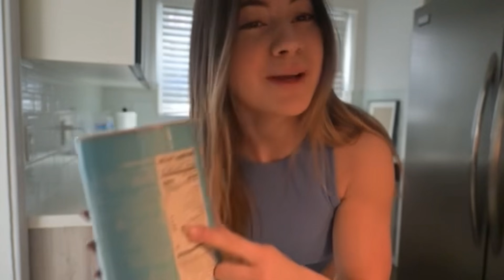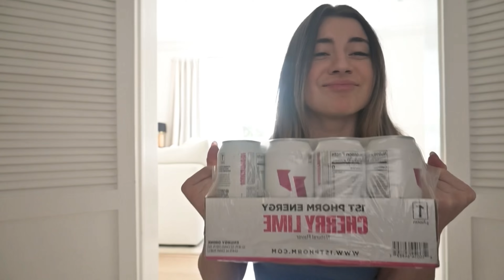Bikini Prep | an updated vlog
Welcome back to a third video! Grind is in full swing bby